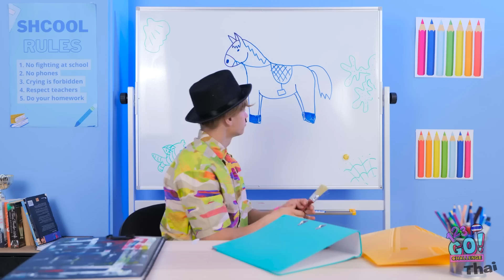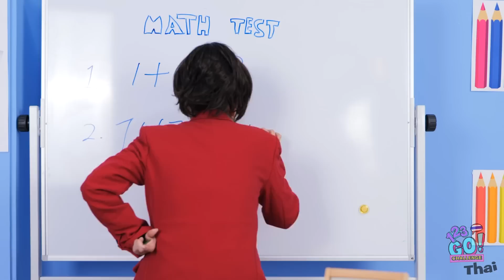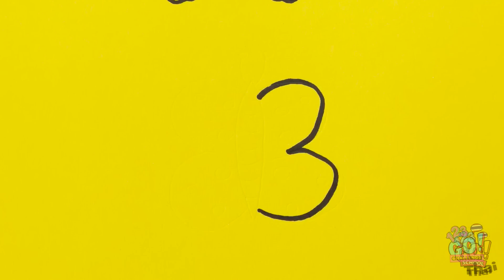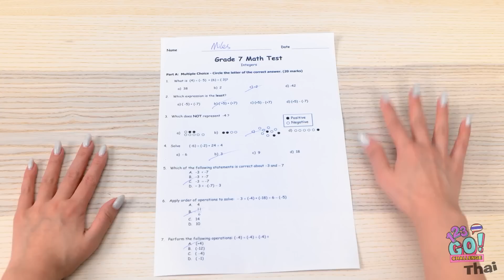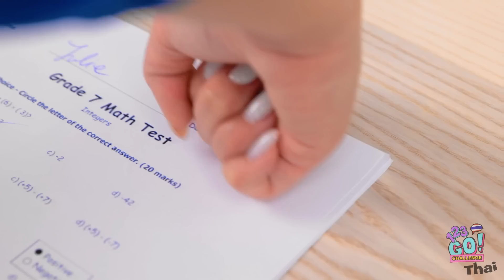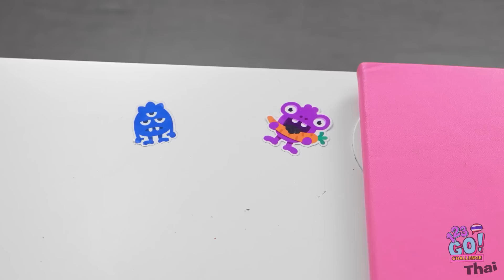เคล็ดลับโรงเรียนและทริค🤫การโกง || นักเรียนดี VS นักเรียนร้ายโดย 123 GO! CHALLENGE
เรารู้ดีว่าการไปโรงเรียนเป็นเรื่องยาก เราจึงคิดเคล็ดลับที่สร้างสรรค์เหล่านี้เพื่อทำให้แต่ละวันง่ายขึ้น
เคล็ดลับการเรียนที่ดีที่สุดของคุณคืออะไร
บอกเราในคอมเมนต์ด้านล่าง
อย่าลืมแชร์คลิปนี้กับเพื่อนๆ ของคุณและอย่าลืมกดติดตามช่องของเราสำหรับคลิปยอดเยี่ยมแบบนี้อีก